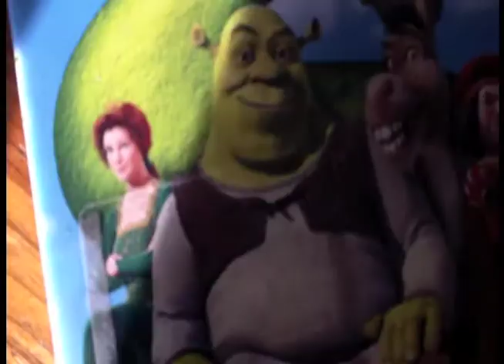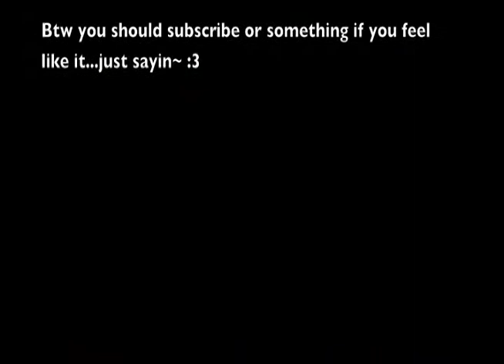A Snazzy Life Episode 1 - New Super Mario Bros. U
A look inside the daily life of Snazzy.